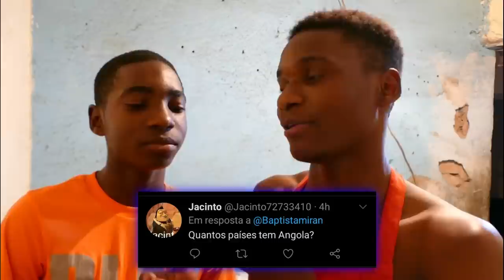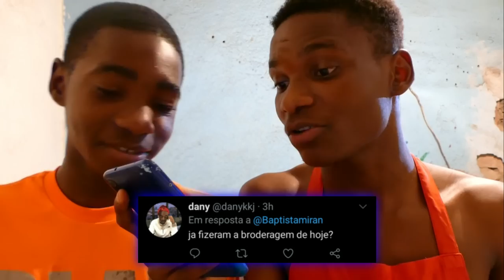Cozinhando e queimando tudo de madrugada c/ meu irmão